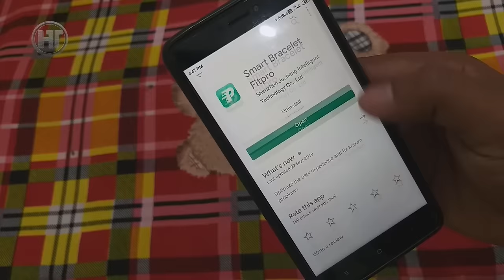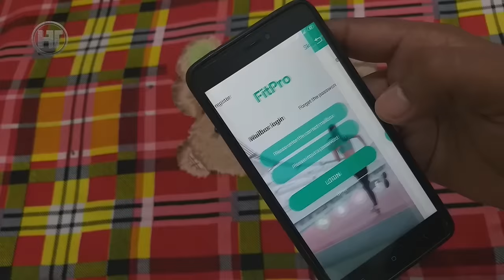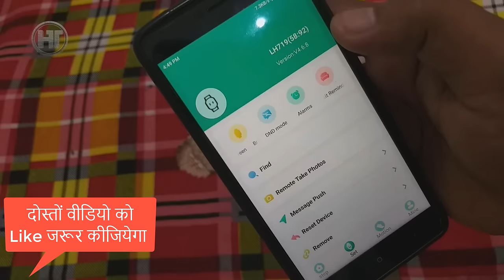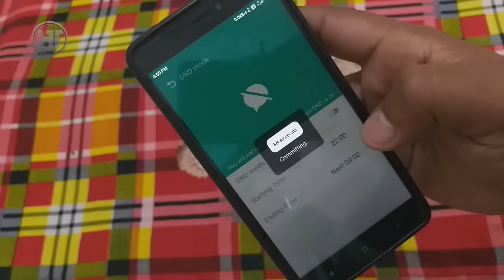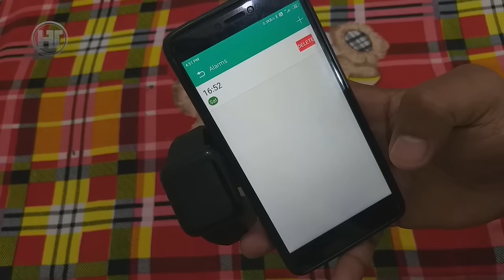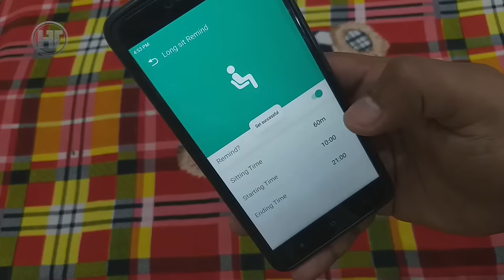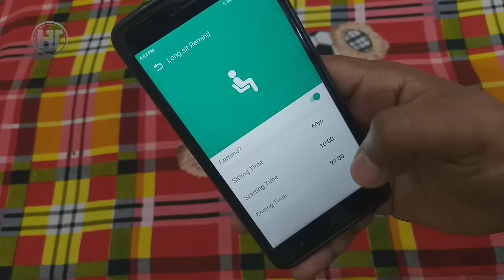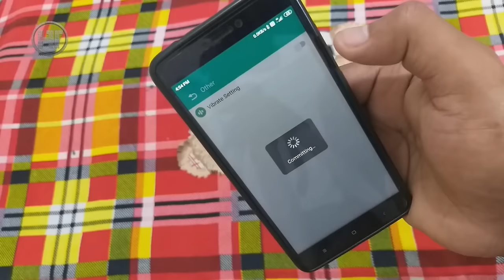FitPro App use Hindi | Fitpro watch connect to phone | Humsafar Tech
Hello Doston,
Mai huun apka dost Naveen aur aap sab doston ka swagat hai aapke apne YouTube Channel "Humsafar Tech" mai.

Friends in this video we will learn to operate Fitpro application and learn to connect Fitpro bracelet using Fitpro application.

दोस्तों इस वीडियो में हम Fitpro एप्लिकेशन को संचालित करना सीखेंगे और Fitpro एप्लिकेशन का उपयोग करके Fitpro ब्रेसलेट को कनेक्ट करना सीखेंगे।

Video Highlights:
00:00 Introduction
00:58 How to connect Fitpro watch connect to Phone

Frequently Asked Questions:
fitpro watch connect to phone
fitpro smart watch setup mobile app
how to connect smartwatch to phone
how to connect fitpro band to phone
how to connect fitpro watch with mobile